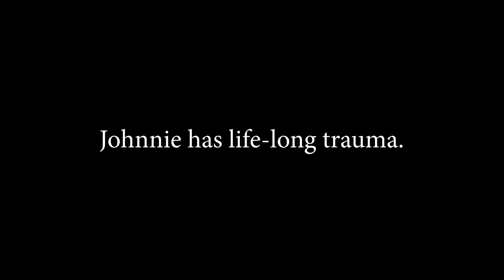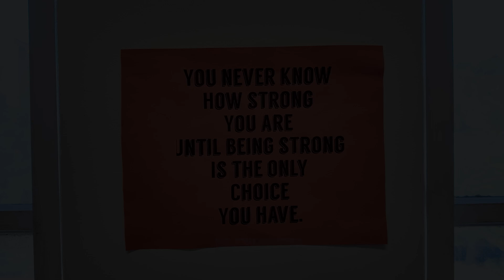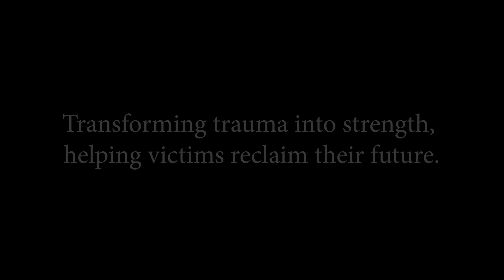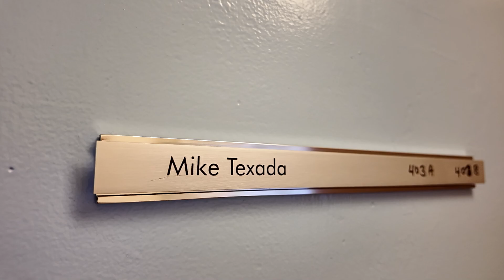The Wraparound Project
The Wraparound Project is an organization originally based in San Francisco, California, that supports patients that were involved in violent situations whom are seeking services when released from hospital care.

Director/Editor:
Sean Hardawaybrazil

Videographer:
Jeremiah Ysip
Sean Hardawaybrazil

Production Supervisor:
Anson Ho

Special Thanks!
Johnnie
Rochelle Dicker
Michael Texada
Nazsa Baker
Al Losno
Sharmaine 'Star' Qunnine
Gaynor Siataga